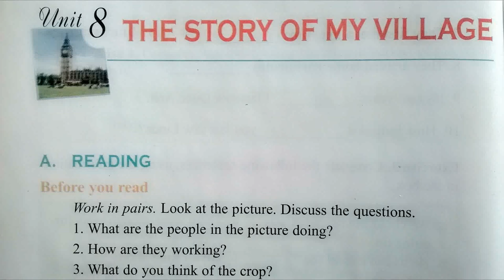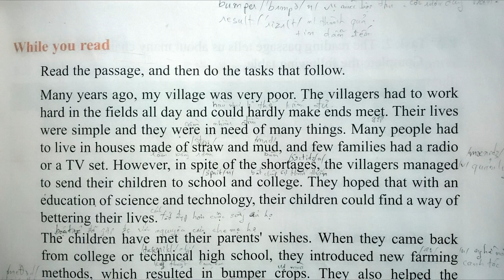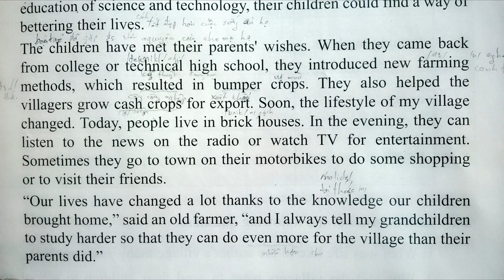Bài Nghe Tiếng Anh Lớp 10 Unit 8 Read